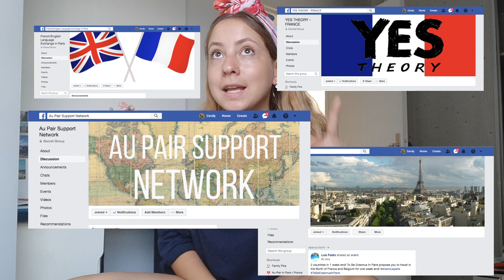How I made friends after moving to FRANCE | Living in Europe- American Abroad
*FAQ*
How old am I?
20

Paris, France